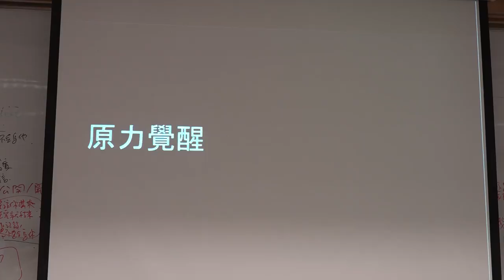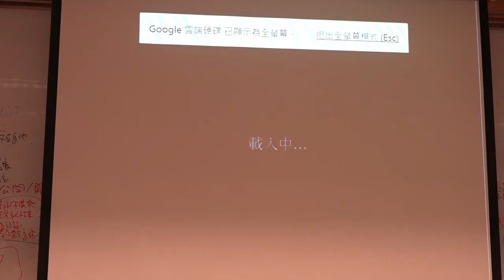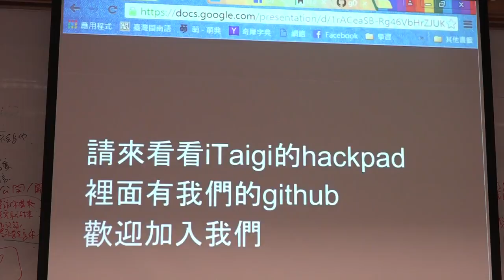g0v tw hackath17n 成果報告 iTaigi嘛愛講台語 立委改選黑客松